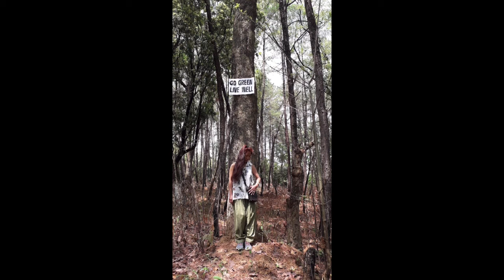Greeting on 14th August, 2022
1947 partition was caused by Hindu Nephilim discrimination & victimisation that continues till today.

One rotten apple can spoil the whole bag. The same goes with India.
 2% Aryan Nephilims from Central Asia spoiled 96% Indians.
 How can India  be represented by 2%  Aryan Nephilims? This is the fundamental illness ailing India for 3, 000 years till today.

India conceived by British  was aborted with heavy bleeding during pregnancy and was never born. Why do you celebrate its birthday?

1947 partition was caused by Hindu Nephilim discrimination & victimization that continues till today.

Aborigines of India  converted to  Buddhism, Muslims & Christians to escape treachery and brutality  of Hindu Nephilim caste system. The problem of India is Aryan Nephilims  caste  system that illtreats, divides, discriminates and kills  local inhabitants of India. called the Shudras, Dalits & Tribals used by Democracy to win votes.

On Jan. 30, 1948 Gandhi was shot dead by Godse, a Hindu nationalist.
Patriotic Hindus can fight for a mirage that will disappear from vision.
I am glad Nephilims have refused me a placement in magic mirage that does not exist.

Everything fails in India. Lets love sports to save the disgrace.

A wise woman sets her house in order. Since I have no house I take up the responsibility to set Asia in order.